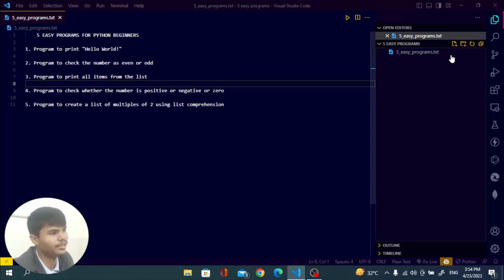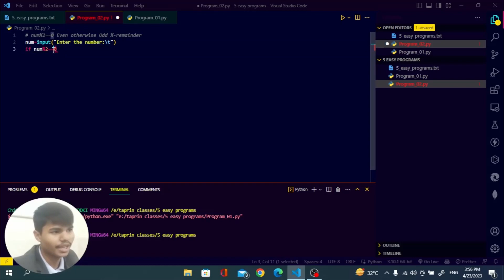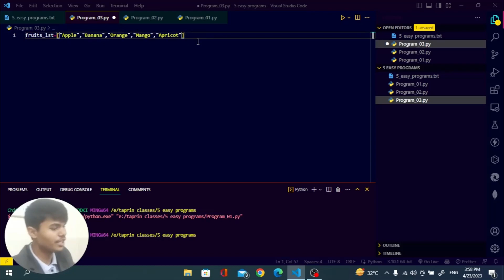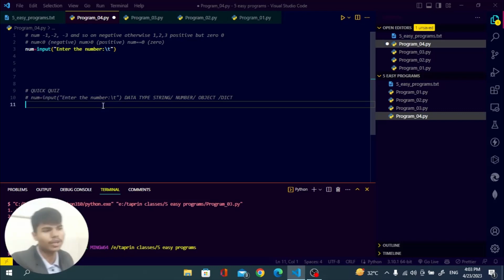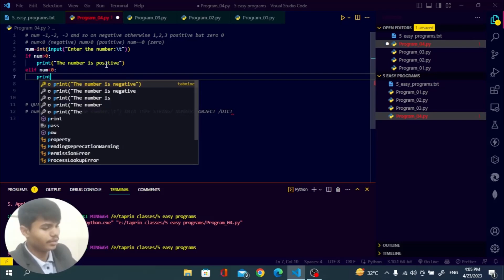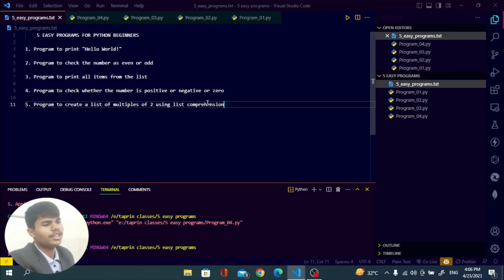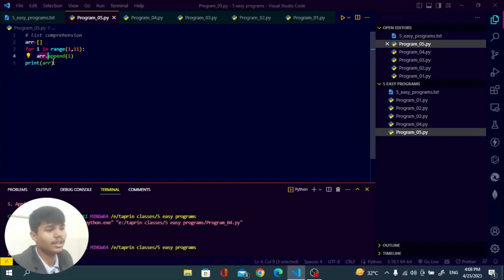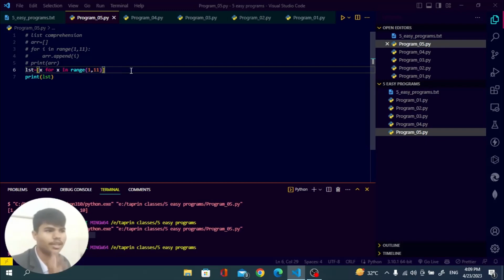5 easy programs to solve for python beginners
5 easy programs to solve for python beginners
In this video, we're going to show you 5 easy programs to solve for beginners in Python. These programs are easy to follow and perfect for anyone who wants to get started with Python programming.

Python is a powerful programming language that is growing in popularity every day. If you're new to programming, then this video is a great place to start! By the end of this video, you'll have solved 5 easy programs for beginners in Python!

If you're a beginner looking to learn how to use Python, then this is thevideo for you! In this video, I'll show you 5 easy programs that you can use to solve simple problems.

Whether you're a student, a hobbyist, or just starting out, these programs are perfect for you! Now you can learn Python the easy way, with 5 easy programs!

Looking to start learning Python but don't know where to start? Look no further! In this video, I'm going to show you 5 easy programs that you can use to start solving problems for beginners in Python.

Whether you're a beginner or a seasoned programmer, these 5 easy programs are perfect for you! With just a few simple steps, you'll be solved your most difficult Python problems in no time! So what are you waiting for? Start learning Python today!